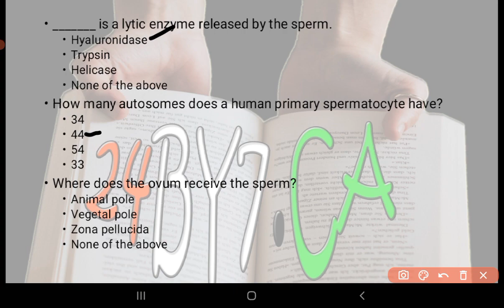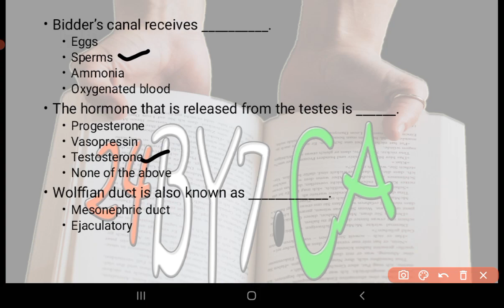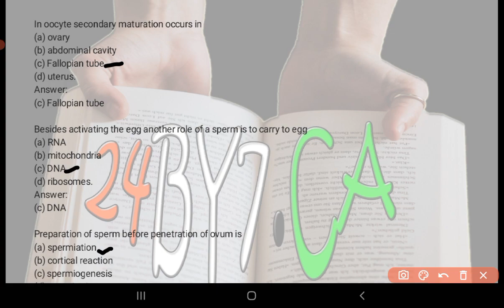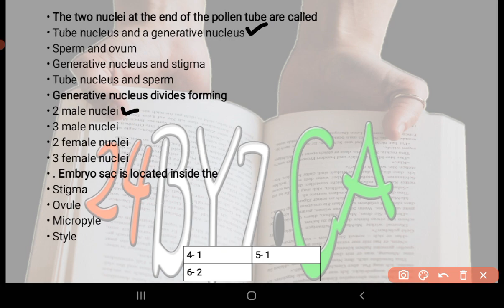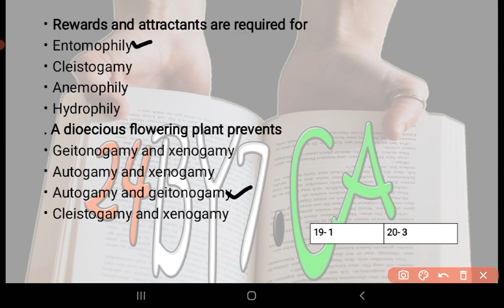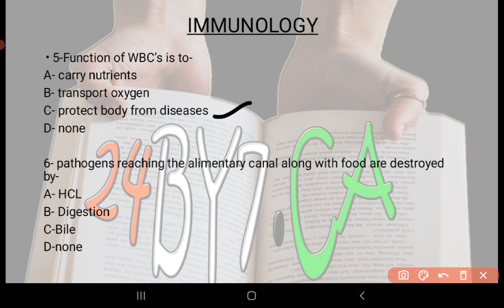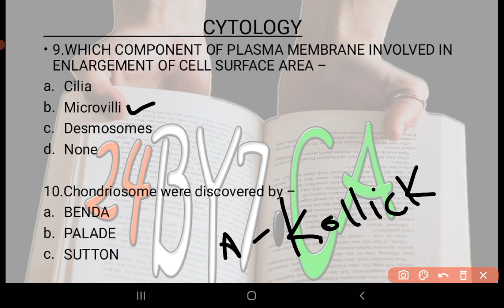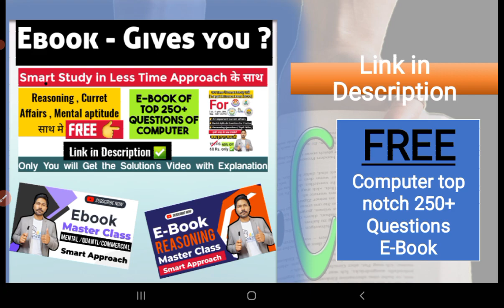Lucknow University & National pg [ BSC ] Entrance exam 2022 || Important topics Revision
this video covers :

1) most Important Biology questions for national pg bsc entrance exam

2) Most important topics for Lucknow university bsc entrance exam 2022

3) Biology important topics for Entrance exam Preparation

✅️ पूरा निचोड़ in  Our E-book for Reasoning , Mental aptitude , Current affairs, Computer Awarenes with 2 Master Videos -

👉 Your One Share Can change the Life of Others Stay safe & Take Care ! ❤️

luvknow university mei admission kaise hota hai ,
lu entrance ,
CUET 2022 ,
CUET 2022 UNIVERSITIES ,
CUET 2022 entrance classes ,
CUET 2022 exam dates ,
CUET 2022 SECTION I ,
CUET 2022 SECTION II ,
CUET 2022 SECTION III ,
CUET 2022 GENERAL TEST DETAILS ,
CUET 2022 HOW TO APPLY ,
CUET 2022 NOTICES ,
NTA CUCET 2022 UPDATES ,
NTA NEWS ,
NTA NOTICES ,
NTA ENTRANCE EXAM 2022 ,
NTA EXAM PATTERN 2022 ,
Delhi unuversuty Entrance exam Preparation 2022 ,
Banaras hindu university bhu Entrance exam Preparation 2022 ,